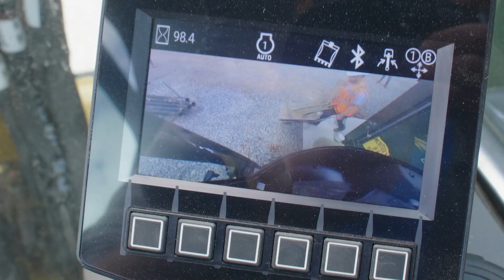Rückfahrkamera für mehr Sicherheit: Cat® Minibagger der nächsten Generation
Cat® Minibagger der nächsten Generation.
Damit du siehst, was hinter dir passiert.
Mehr Sicherheit und weniger Risiken.